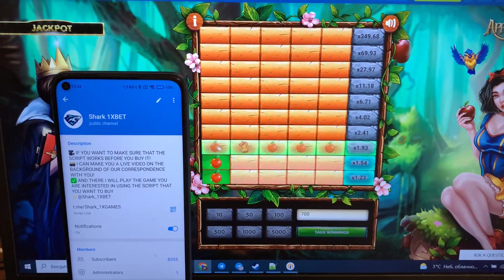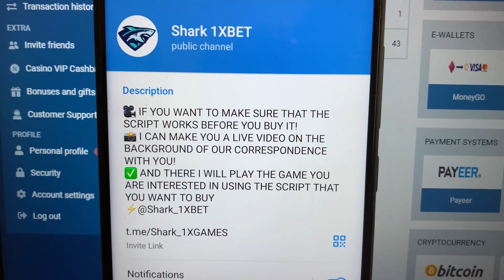Hack Apple of Fortune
Hello dudes you are all on our channel. So welcome new edition this assistant bot. I tore it off 500 in 2 minutes. 1xbet begging me playing no more. Whatch the video clip all the way to find out how it's working. Stop working for $55 hurry up click on the link just below. 1xBET systematically throws cashflow in account. Our brigade without ceasing we are developing assistant bot. I say goodbye buddies let's meet in 1xgames.

url for my telegram account